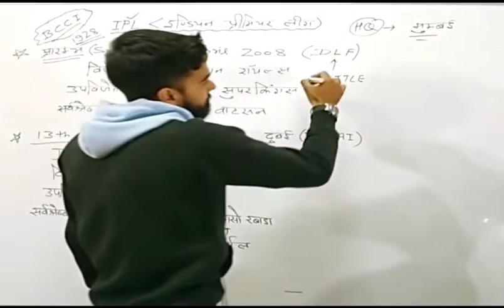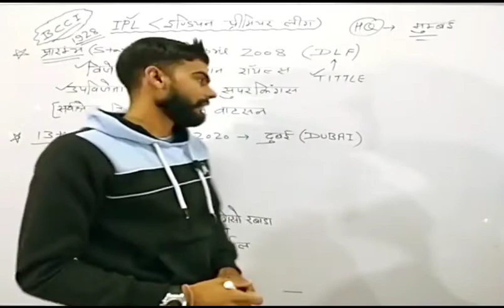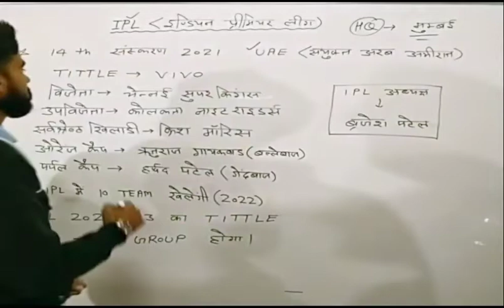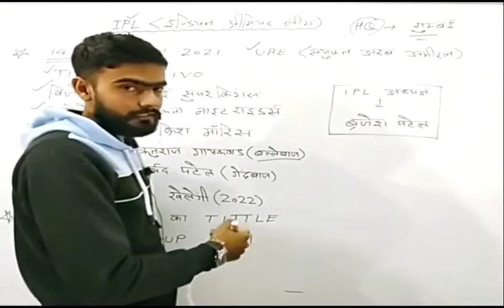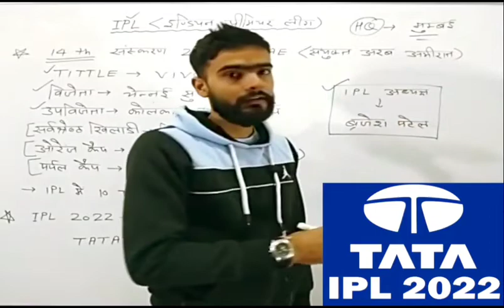IPL(Indian Premier League) 2021-22 Sponsor Tittle Changed - Digvijay Lathar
VIVO IPL नहीं, अब से TATA IPL कहिएगा! 'इतने करोड़' में हुई डील! BCCI को 1000 Cr. से ज्यादा मिलेंगे!